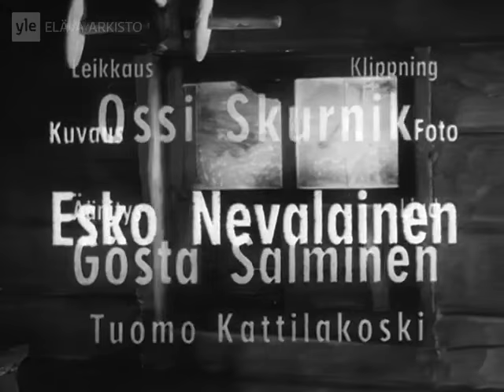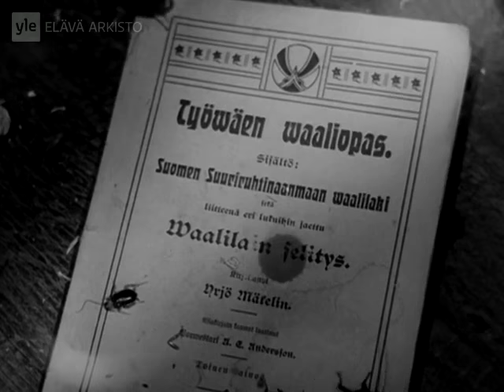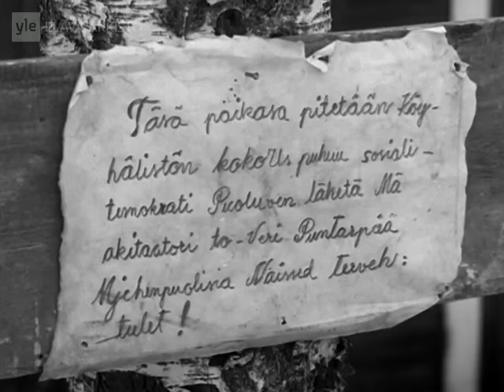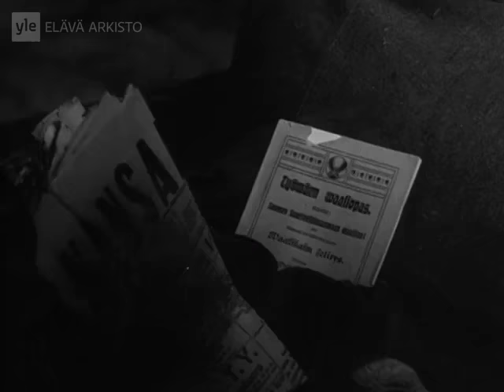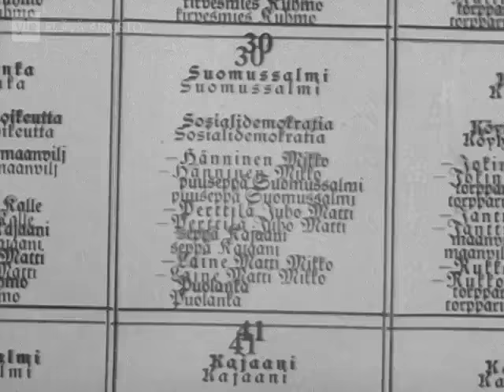Punainen viiva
Ilmari Kiannon romaaniin perustuva kuvaus salomaiden elämästä ja ensimmäisten eduskuntavaalien poliittisesta innostuksesta. O: M. Kassila. N: H. Salin, L. Nevalainen, J. Jurkka, R. Laakso, T. Manni. (1959)